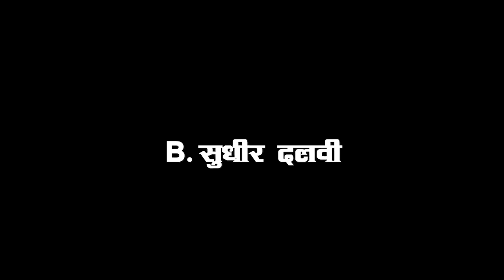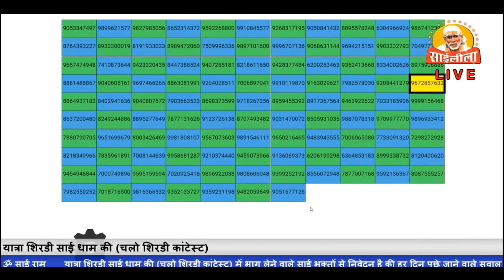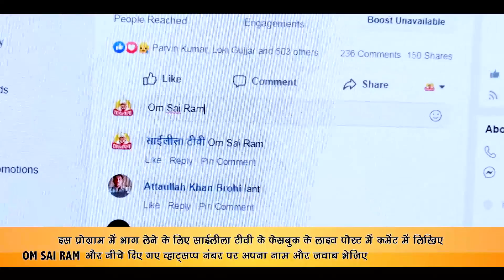आज का भाग्यवान साईभक्त (Lucky Winner) Yatra Shirdi Sai Dham Ki Contest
इन  भाग्यवान साईभक्त को साईलीला टीवी की ओर से 5000 से अधिक साई भजन, आरतियां और मंत्र से भरा साई भक्ति धारा पेनड्राइव उपहार के तौर पर दिया जायेगा